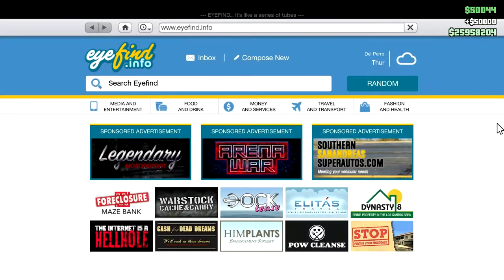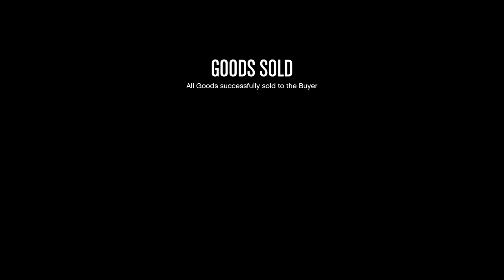The Big Unvoiced CEO In Pajamas Push To 32 million: Let's Play GTA5 Online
No voice in this one. Just pure essence of CEO in pajamas gameplay, as I push to 32 million GTA$

Game Play Dates: July 7, 8, 9, 10, 2019